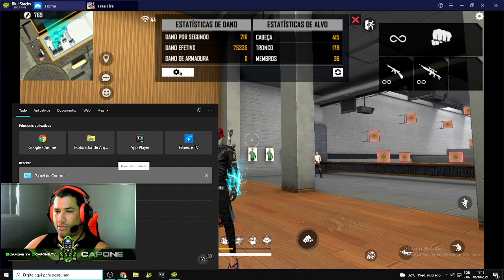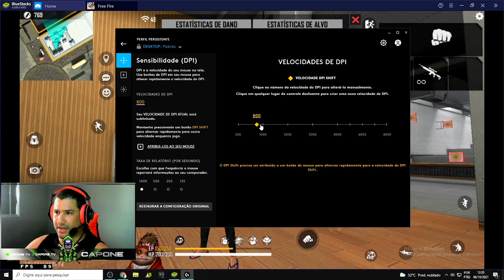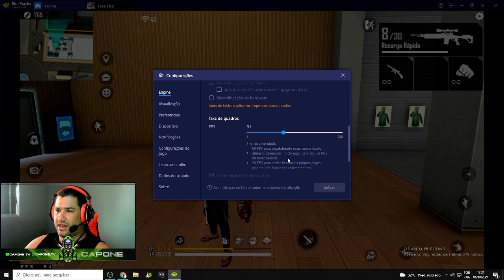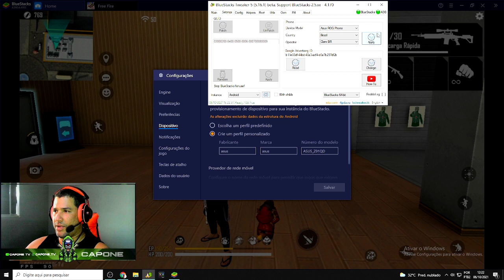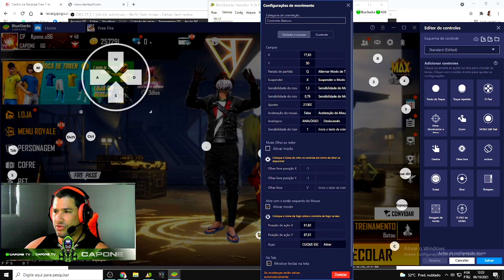SENSI DO TWO9 EMULADOR BLUESTACKS 4.280 ✅ X86 XIAOMI COM A SENSI DO TWO9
Doações:
MERCADO PAGO E PIX:

ME SIGA E ASSISTA MINHAS LIVES AQUI NO YOUTUBE/NIMO  (SEG Á SEX 14H) (SAB E DOM 09H)
 @Capone TV

Instagram Pessoal: @capone_tv

Configurações do PC/Periféricos:

16GB RAM DDR4 2600MHZ
Gabinete Gamer Pichau
SSD 110GB

▬▬▬▬▬▬▬▬▬▬▬▬▬▬▬▬▬▬ஜ۩۞۩ஜ▬▬▬▬▬▬▬▬▬▬▬▬▬▬▬▬▬▬▬▬▬

sensibilidade do two9,sensibilidade do two9 2021,NOVO EMULADOR DO TWO9,nova versão bluestacks,TWO9 REVELOU A SENSI,MELHOR SENSI PARA 4.240,bluestacks 4.240,sensibilidade do two9 no mobile,sensibilidade do two9 no mobile atualizada,testei uma sensi na nova versão 4.270 e tá igual a sensibilidade do two9!,free fire,pc fraco, FREE FIRE X86 XIAOMI